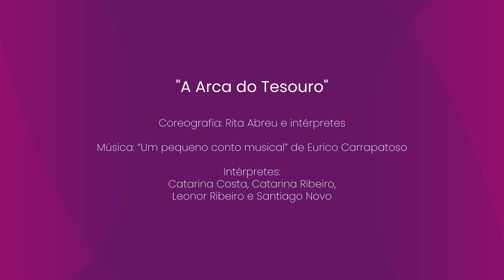Comemorações do Dia Mundial da Dança - 1.ª Parte · 2023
Comemorações do Dia Mundial da Dança
Cineteatro da Nazaré · 29 de abril de 2023